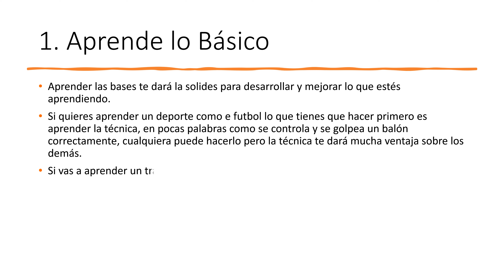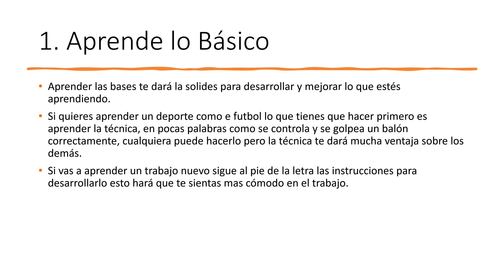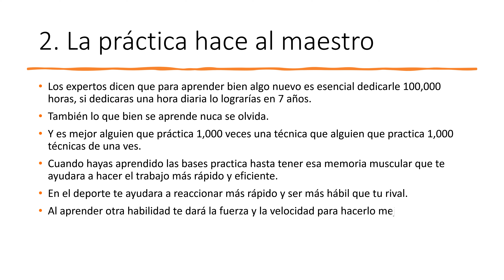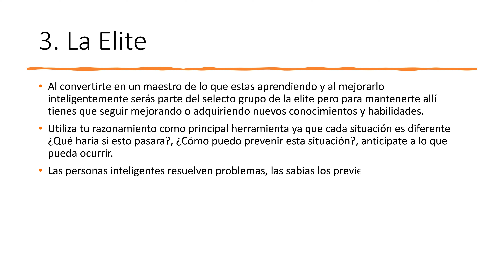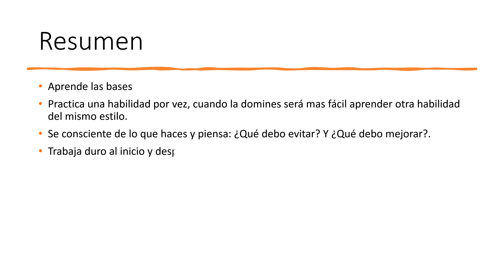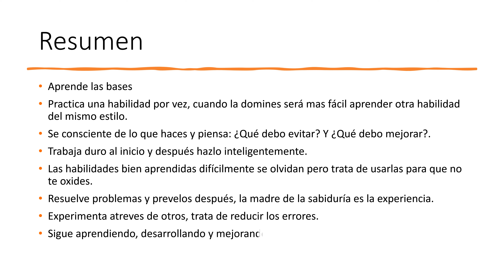¿Cómo ser bueno en cualquier cosa?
Aprende los paso necesarios para desarrollar cualquier actividad.